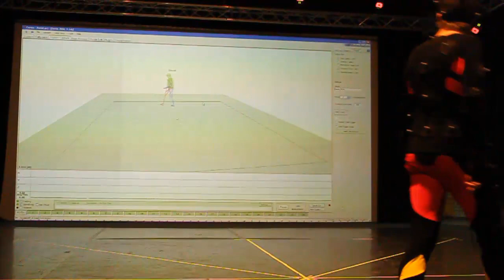David Motion capture - Deakin Mocap lab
This is a video I shot in today's motion capture boot camp class. No sound on my camera though. But basically the setup is calibrated and points are mapped to the correct parts of the body, so the computer know which point should be where on the figure and makes all the connections between the points, making it look like a figure moving on the screen.

To bad David didn't get to be more acrobatic while he was in the suit.